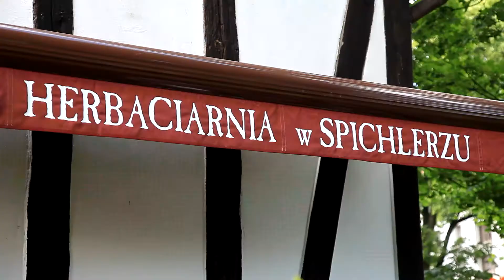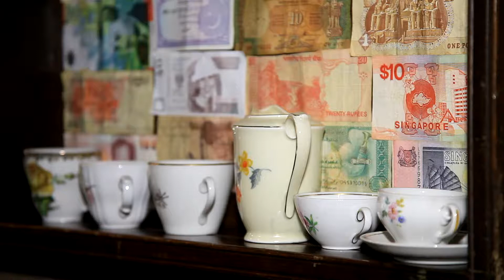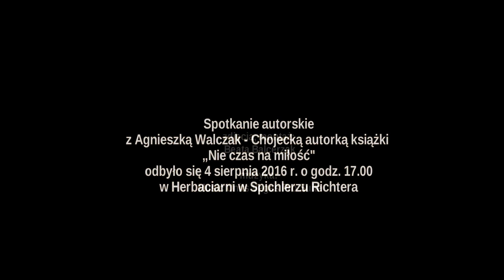Promocja książki Nie czas na miłość